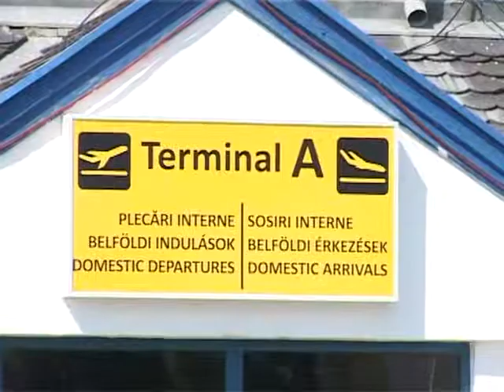PRIMATV Targu Mures Bilant la aeroport wmv